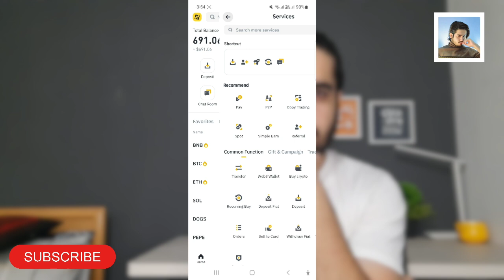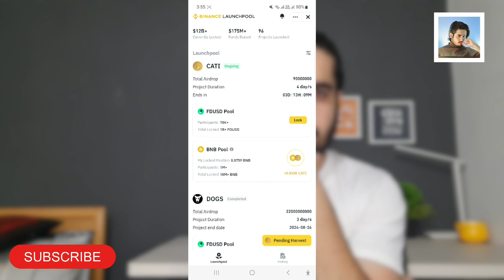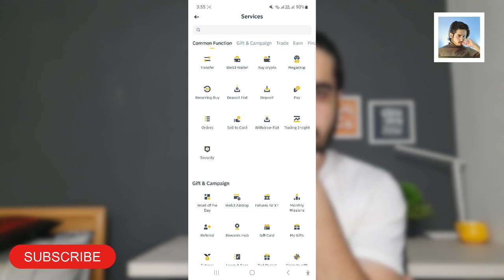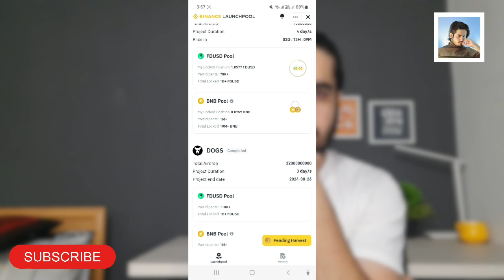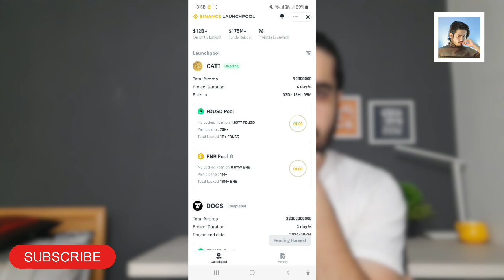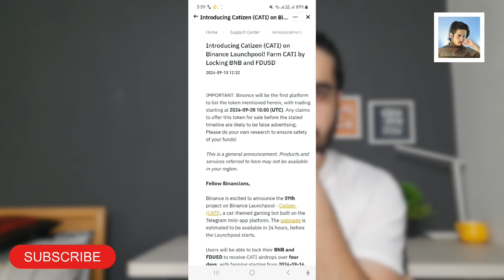Catizen On Binance Launchpool 2024 | Earn $50 With Binance Launchpool In hindi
We discuss how to earn more catizen with binance launchpool complete detail in this video watch and like please